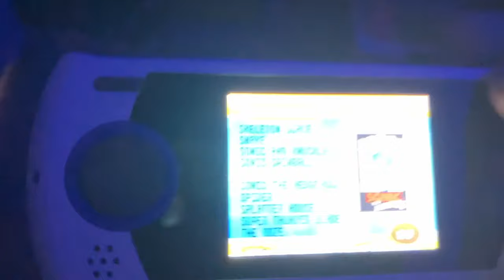weekly yeah #9: inside golden apple headquarters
Can you find Garn and Car in this video? leave a like regardless of whether you do or not!